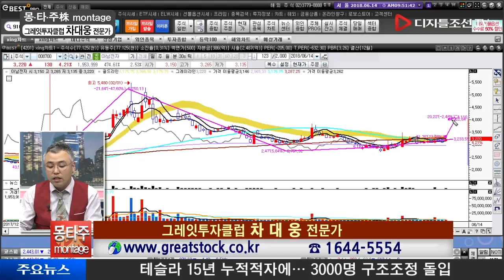투데이 핫차트_코오롱머티리얼, 아남전자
투데이 핫차트_코오롱머티리얼(144620), 아남전자(008700)